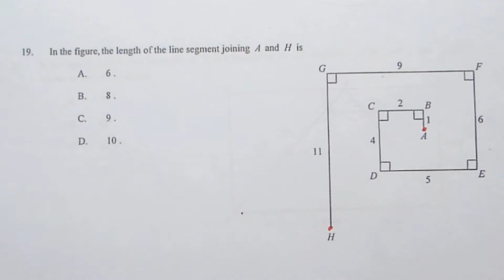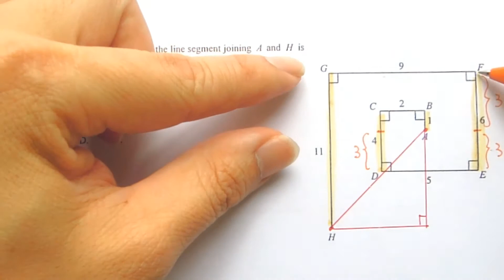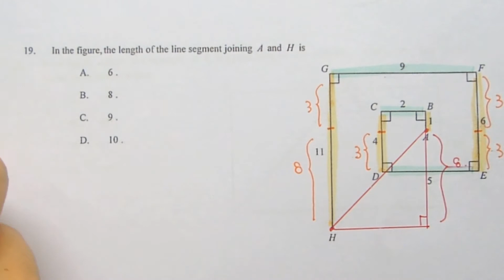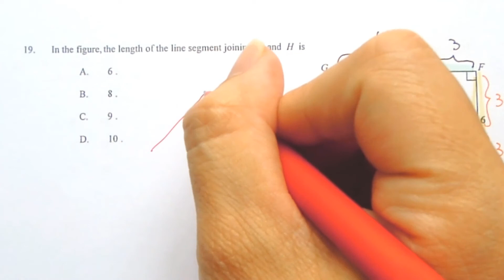2017 HKDSE Maths Core Paper 2 Question 19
2017 HKDSE Maths Core Paper 2 Question 19 Solution